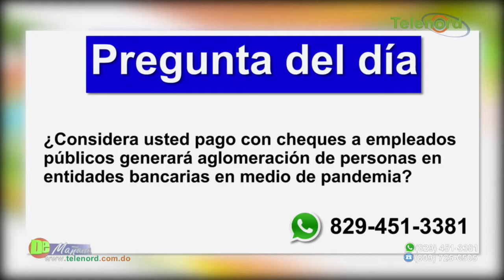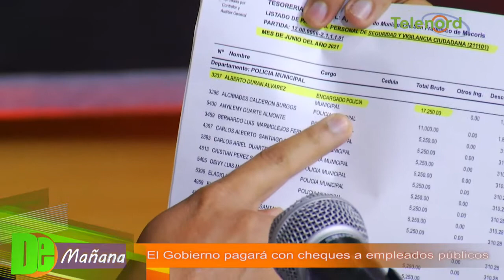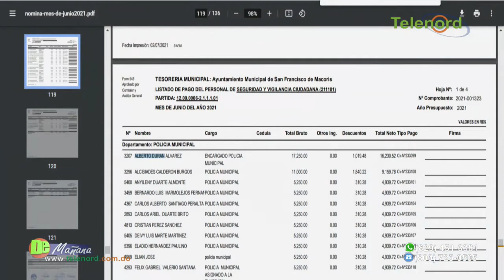El Gobierno pagará con cheques a empleados públicos - Tema central en De Mañana